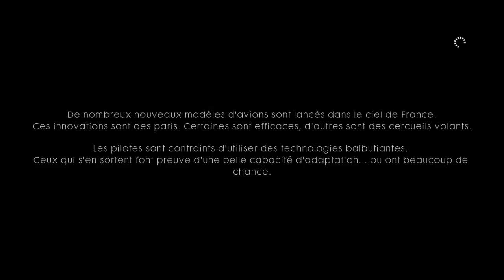Battlfield 1 - Mission 2